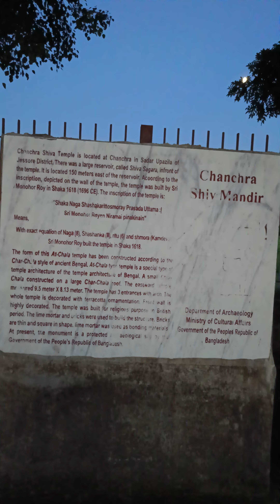চাঁচড়ার শিব মন্দির যশোর। Jessore Chanchra Shiva Mandir। খুলনা টু যশোর চাঁচড়া শিব মন্দির। চাঁচড়া।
চাচড়া শিব মন্দির 17 তম শতাব্দি যশোর জেলার চাঁচড়াতে অবস্থিত হিন্দু মন্দির নির্মিত। এই মন্দিরটি চকচ শিব মন্দির নামেও পরিচিত। এটি যশোর বেনাপোল মহাসড়কের ঠিক পাশে অবস্থিত। এটি একটি  সংরক্ষিত মন্দির যা শীর্ষস্থানে।

চতুর্ভুজ শিব মন্দির চারটি দিক থেকে তিনটি প্রান্তে একটি আরম্বরপূর্ণ বাইরের প্রাচীর হচ্ছে। এদের অধিকাংশই পুরাতন ফ্যাশেড। কিন্তু সহজ টেরাকোটা। এটা অনেক বছর ধরে অনিচ্ছাকৃতভাবে ছিল। কিন্তু সম্প্রতি বাংলাদেশ প্রত্নতত্ত্ব মন্দির পুনরনির্মাণ করে । এবং এটি একটি প্রত্নতাত্ত্বিক সম্পদ হিসেবে ঘোষণা করে। মন্দিরের শিলালিপি থেকে পাওয়া যায় যে মন্দির 1696 সালে মনোহর রায়ের নামে নির্মিত হয়েছিল।

কিভাবে যাব
চাঁচড়া শিব মন্দির চাড়া অবস্থিত যা যশোর জেলার প্রধান শহর থেকে খুব কাছাকাছি। যশোর বেনাপোল মহাসড়কের ঠিক পাশে মন্দিরটি অবস্থিত। আমরা বাংলাদেশ ভ্রমণে গিয়ে পেট্রাপোল বেনাপোল সীমান্ত পেরিয়ে যশোরের মনিহারে উপস্থিত হলাম। সেখান থেকে কুড়ি টাকা রিক্সা ভাড়া ছিল চাঁচড়া শিব মন্দির যেতে। মনিহার সিনেমা হল থেকে অতি সহজেই খুব কম সময়ের মধ্যে চ্যাঁচড়ার শিব মন্দির পৌঁছে যাওয়া যায়।

আমরা ঘুরতে খুব ভালোবাসি আমাদের পরিবারের সবাই খুব ভ্রমণপিপাসু। তাই আমরা যখনই সুযোগ পাই বিভিন্ন ভ্রমণে বেরিয়ে পড়ি। নিজেদের পরিবার আনন্দ উপভোগ করি এবং সেই আনন্দ বন্ধুদের সবার মধ্যে বিলিয়ে দিয়ে তাদেরকেও আনন্দ প্রদান করি। আর আমরা যখন যেখানে ভ্রমণ করি, সেই ভ্রমণের ভিডিও চিত্র তুলে আমরা ইন্টারনেট মাধ্যমে ছড়িয়ে দিয়ে মানুষকে আনন্দ প্রদান করার চেষ্টা করি। আমাদের যখনই কিছুদিন ভ্রমণের পর আবার ভ্রমণ করার একটা প্রবণতা এসে যায় আর তখনই আমরা বিন্দুমাত্র অপেক্ষা না করে আমরা পুনরায় আবার ভ্রমণে বেরিয়ে পড়ি। আমাদের ঘোষ টুরিস্ট ফ্যামিলি আমরাও সব সময় ভ্রমণ পিপাসু এবং ভ্রমণ করাকে জীবনের একটি অত্যন্ত এভারগ্রিন পার্ট বলে মনে করি। আমাদের এই ভ্রমণের প্রধান উদ্দেশ্য নিজেদের পরিবারকে আনন্দিত রাখা এবং বন্ধুদের আনন্দ প্রদান করা যাতে তারাও উৎসাহিত হয়ে তাদের পরিবারকে আনন্দ প্রদান করতে পারে। এইজন্যেই আমরা এই ইউটিউব চ্যানেল টা খুলেছি যে আমরা যখন যেখানে ভ্রমণ করব তার ভিডিও চিত্র তুলে এনে আমরা ইউটিউবে পোস্ট করে বন্ধুদের আনন্দ দেওয়ার চেষ্টা করব এবং আমাদেরও স্মৃতিতে সেটি চিরদিনের মত রয়ে যাবে এবং পরবর্তীতে আমরা সেই ভিডিও চিত্র দেখে নিজেরাও খুব আনন্দিত হব।। আমরা বছরে চারপাশটা ট্যুর করার চেষ্টা করি এবং পরিবারের প্রত্যেকটা সদস্য সেই ট্যুরে অংশগ্রহণ করে এবং প্রচন্ড পরিমাণে আনন্দ উপভোগ করে। ইউটিউবে বিভিন্ন রকমের ট্যুরের প্রোগ্রাম দেখলেই এই ঘোষ টুরিস্ট ফ্যামিলি উৎসাহিত হয়ে সেই স্থানে যাওয়ার পরিকল্পনা শুরু করে দেয়। তো বন্ধুদের কাছে আমাদের অনুরোধ একটাই যে আমাদের এই টুরিস্টের বিভিন্ন ভিডিও চিত্র আপনারা দেখে যদি বিন্দুমাত্র আনন্দিত হন তাহলে আমাদের প্রত্যেকটা ভিডিও পুরোপুরি দেখবেন এবং কেমন লাগলো আমাদের আনন্দ করার মুহূর্তগুলো সেটা কমেন্টে জানাবেন আমরাও প্রচন্ড পরিমাণে উৎসাহিত হব এবং আরো নতুন নতুন জায়গায় গিয়ে সেখানে আনন্দ করব এবং আপনাদের মাধ্যমে তুলে ধরে আপনাদেরকেও আনন্দ দেওয়ার চেষ্টা করব। ঘোষ টুরিস্ট ফ্যামিলি মানেই হল ভ্রমণ এই ভ্রমণ কথাটি ঘোস্ট টুরিস্ট ফ্যামিলির সাথে ওতপ্রোতভাবে জড়িত আমরা ট্যুর করতে না পারলে আমাদের মনে একটা অশান্তির বাতাবরণ বয়ে যায় আবার যখন পুনরায় আমরা ট্যুর করে ফিরে আসি তখন আমাদের মধ্যে একটা আনন্দ বন্যা বয়ে যায়। তো এই জন্যে আমরা এই ট্যুর গুলো করে পরিবারকে এবার গিরিন রাখার চেষ্টা করি এবং আমিও চাইবো আমাদের আমাদের সব বন্ধুরা যেন তাদের প্রত্যেকটা পরিবারকে এরকম আনন্দ প্রদান করে এভারগ্রিন রাখার চেষ্টা করেন আমাদের ভিডিওগুলো যদি আপনাদের বিন্দুমাত্র ভালো লাগে আমরা সত্যি খুব উপকৃত হব ধন্যবাদ

নিচেই আমাদের ঘোষ টুরিস্ট ফ্যামিলির বিভিন্ন ভ্রমণের কিছু লিংক দিয়ে রাখলাম। আপনারা ভিজিট করতে পারেন।